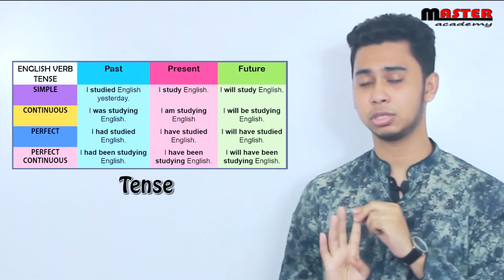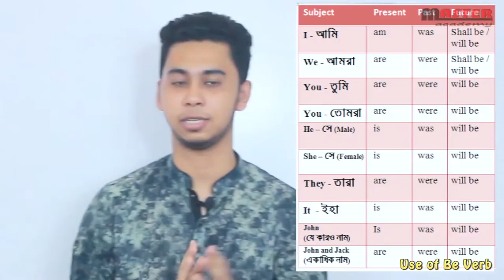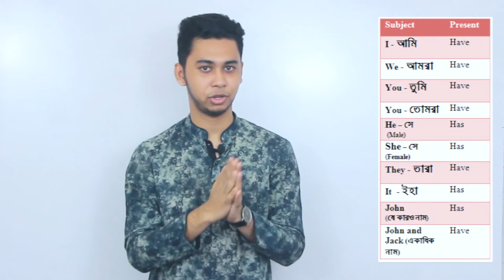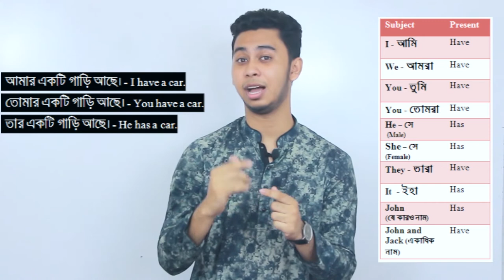Basic English lesson: Use of Be Verb, have verb & there.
ইংরেজিতে কথা বলতে বা লিখতে যে সকল গ্রামার Item বেসিক হিসেবে লাগে সেগুলো হলোঃ
Tense, Use of Be verb, Have verb & There.
তাই সবার আগে এই সকল  Item বুঝতে হবে এবং এগুলো ব্যবহার করে বাক্য তৈরি কথা শিখতে হবে।

আমরা এখন থেকে  English Spoken এবং Writing-এর উপর Video Lesson তৈরি করবো যদি আপনাদের Lesson গুলো ভাল লাগে। Lesson গুলো ভাল লাগলে কমেন্ট করে জানাবেন এবং আপনার বন্ধুদের সাথে শেয়ার করবেন।

ইউটিউবে অনেক চ্যানেলই  ইংরেজির উপর Video Lesson বানায়, যা থেকে শত শত স্টুডেন্স ইংরেজি শিখতে পারছে। আমরাও আমাদের মত করে খুব সহজ নিয়মে Video Lesson গুলো বানাবো যাতে করে সবাই বেসিক থেকে শিখতে পারে।

প্রথম আমরা খুবই বেসিক থেকে শুরু করবো আসতে আসতে Advance ইংরেজি Lesson তৈরি করবো।